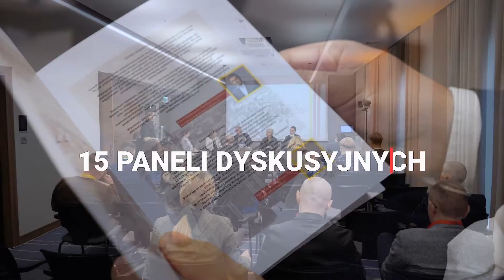Kongres Aglomeracji Lokalnych 2022 za nami!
Powiedzieć, że było dobrze, to jak nic nie powiedzieć!

Dziękujemy Współgospodarzowi wydarzenia: Miastu Kalisz oraz Partnerowi Strategicznemu Związkowi Samorządów Polskich❗️

🔵 Partnerom Platynowym: Lasy Państwowe i POLREGIO
🟡 Partnerom Złotym: Akademia Kaliska Agencja Rozwoju Przemysłu S.A. Krajowy Zasób Nieruchomości Energa MKS Kalisz oraz Szkoła Wyższa Wymiaru Sprawiedliwości
⚪️ Partnerom Srebrnym: Instytut Finansów i Pagra Energia dla Domu i Firmy
🟤 Partnerowi Brązowemu: Platforma Przemysłu Przyszłości

Partnerom merytorycznym: Fundacja PlayPoint, Konfederacja Inicjatyw Pozarządowych Rzeczypospolitej, Stowarzyszenie Aglomeracja Kalisko-Ostrowska, Związek Inicjatyw Biznesowych

Patronom medialnym: Business Journal, Dziennik Gazeta Prawna, Interia, Obserwator Gospodarczy, polsatnews.pl, RMF24.pl, Wspólna perspektywa

Patronatów honorowych udzielili: Mateusz Morawiecki - Prezes Rady Ministrów, Minister Aktywów Państwowych Jacek Sasin, Minister Edukacji i Nauki Przemysław Czarnek, Anna Moskwa, minister klimatu i środowiska, Minister Kultury i Dziedzictwa Narodowego Profesor Piotr Gliński, Minister Rodziny i Polityki Społecznej Marlena Maląg, Waldemar Buda - Minister Rozwoju i Technologii, Minister Spraw Wewnętrznych i Administracji Mariusz Kamiński, Minister Sprawiedliwości Zbigniew Ziobro, Piotr Mazurek - Pełnomocnik Rządu ds. Polityki Młodzieżowej, Anna Gembicka - sekretarz stanu w Ministerstwie Rolnictwa i Rozwoju Wsi oraz Pełnomocnik Rządu do spraw lokalnych inicjatyw społecznych, Włodzimierz Tomaszewski - minister - członek Rady Ministrów, Marek Woźniak - Marszałek Województwa Wielkopolskiego, Rzecznik Finansowy, Biuro Rzecznika MŚP.

Współfinansowano przez Narodowy Instytut Wolności - Centrum Rozwoju Społeczeństwa Obywatelskiego ze środków Programu Rozwoju Organizacji Obywatelskich na lata 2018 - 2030.

Autor wideo: kaldron.pl